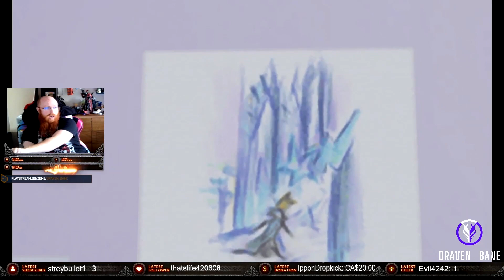Kingdom Hearts 2 ep 5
Thank you for coming on by if you like my stream come on by and check me out on twitch when I'm live.